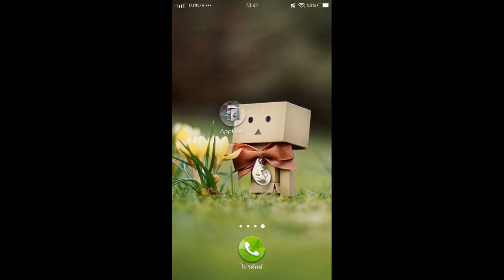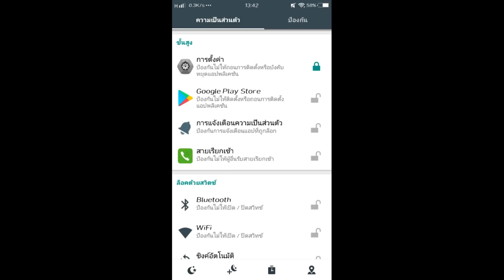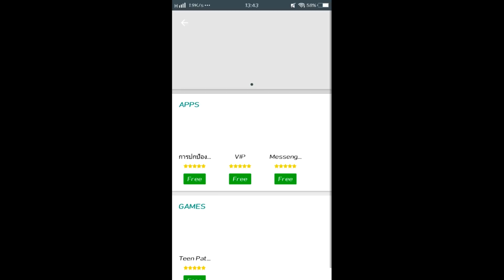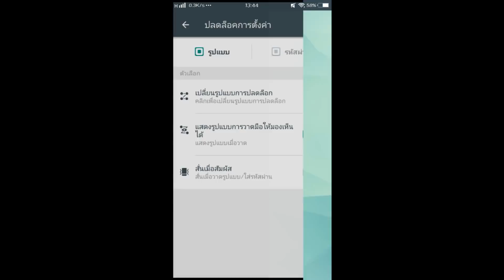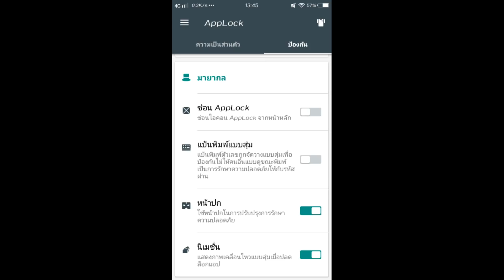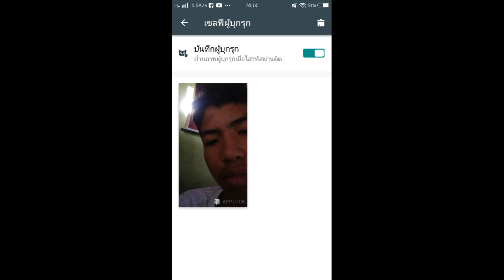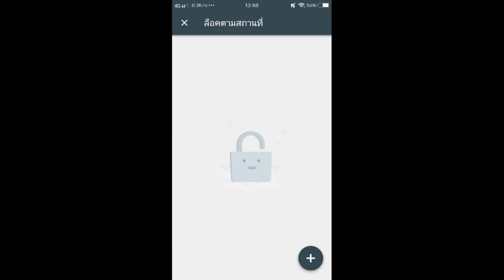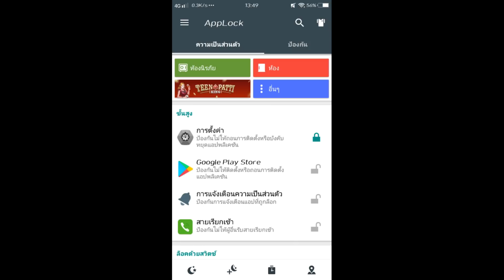สอนล็อคทุกอย่าง ในมือถือ ให้ปลอดภัย ด้วยการแสกนลายนิ้วมือ บันทึกหน้าโจรได้ ด้วยแอพ AppLock | ZZT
ZZT Production
สื่อ/ข่าว ด้านไอที
ที่สร้างช่องนี้ขึ้นมาเพื่ออยากแบ่งปัน อยากให้ความรู้ และแนะนำทุกคนให้ได้เต็มที่ เพราะคลิปส่วนใหญ่ของเราไม่มีสปอนเซอร์  จัดขึ้นด้วยความรู้สึกของเราจริงๆ เลยอยากให้ทุกคนสนับสนุนเพื่อเป็นกำลังใจของพวกเราโดยการ กดติดตามเรา และถ้าชอบฝากกดไลก์ หรือแชร์ไปให้กับคนที่คุณอยากให้รู้ และถ้าอยากช่วยให้เรามีรายได้ สามารถกดสั่งซื้อสินค้าได้ใต้คลิป เพราะเราจะได้รายได้มาจากส่วนนี้ จะทำให้เรามีแรงในการทำคลิปต่อๆไปให้ทุกคนดู